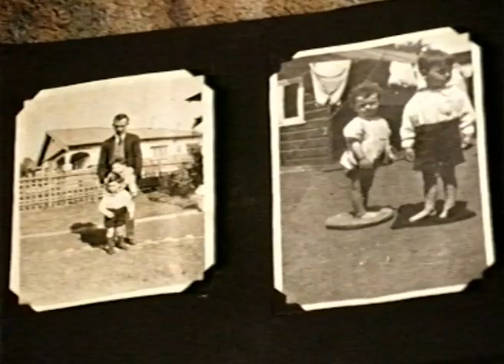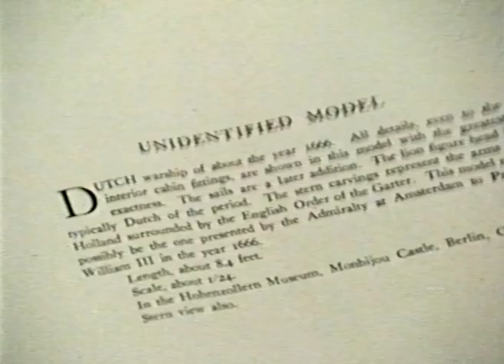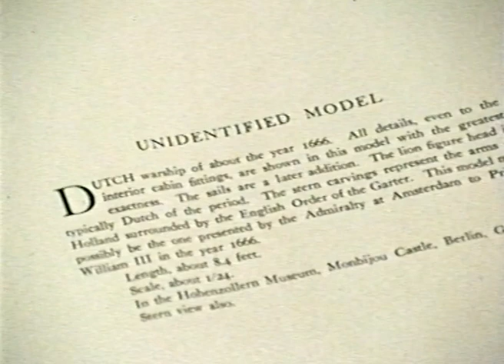Robert Klippel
Made in 1975. Episode of Series "The Painters, the sculptors: archival art series".
Robert Klippel is viewed as one of Australia's most important artists of the fifties and sixties. His humble beginnings (and obsession) with ship modelmaking was to influence and inform his work throughout his career as an artist. Klippel was a self-taught artist whose interest sprung from the processes he'd developed while model building, a scale which was to continue in his work throughout his career. Klippel had a strong preference for the solid built form of sculpture but found his work naturally becoming more linear in style. His developed language in the fifties and his need for intellectual peers saw him travel to Europe and New York to again resettle in Sydney, Australia where he developed strong artistic allies and his notoriety as an abstract expressionist artist along with Olsen and Passmore. This documentary charts Klippel's role in a developing cultural nation.